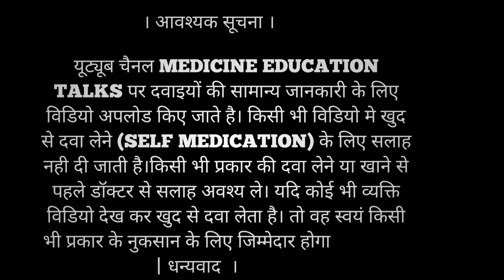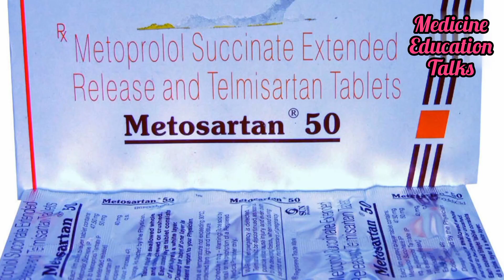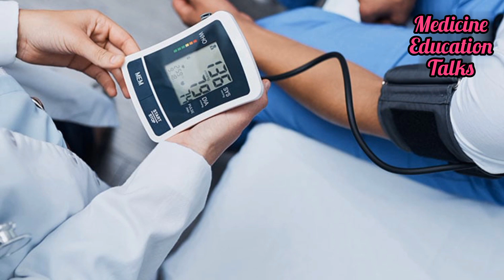metosartan 50 | metosartan 50 uses in hindi | side effects | Dosage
ABOUT : Medicine Education Talks is An medical Channel in Hindi, Here We Provide Medical Knowledge About Disease, Treatment, Medical Procedure, Allopathy Drug For Medical Student And Comman Man.